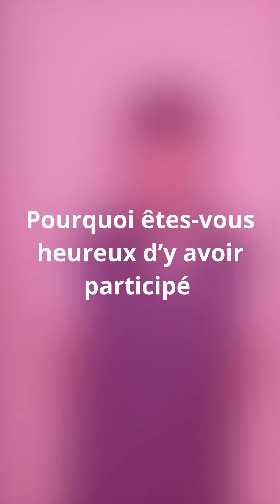Mook OPEO : découvrir des idées nouvelles pour transformer l'industrie, par Robin Cellard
Robin Cellard, Associé OPEO, a participé à la création du Mook OPEO. Il évoque comment la création du Mook, à travers des échanges variés, lui a apporté une perspective plus large de l'histoire et des tendances de l’industrie.

Pour Robin, le Mook OPEO est une opportunité pour les personnes passionnées par l'industrie, de découvrir des opinions différentes et des idées nouvelles pour transformer l'industrie.